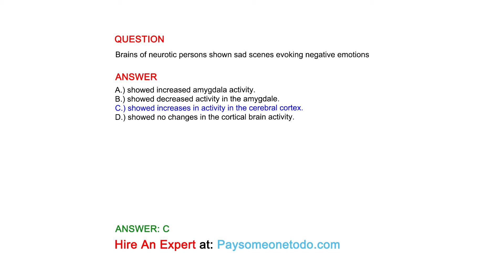Brains of neurotic persons shown sad scenes evoking negative emotions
QUESTION

ANSWER
A.) showed increased amygdala activity.
B.) showed decreased activity in the amygdale.
C.) showed increases in activity in the cerebral cortex.
D.) showed no changes in the cortical brain activity.